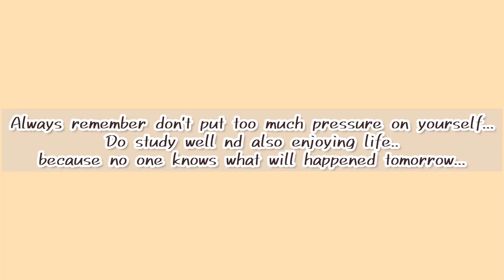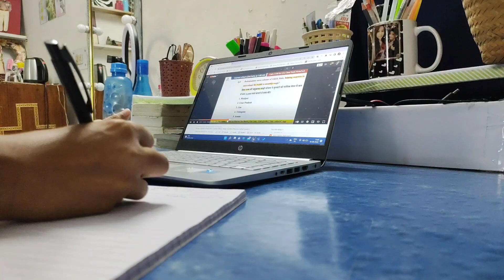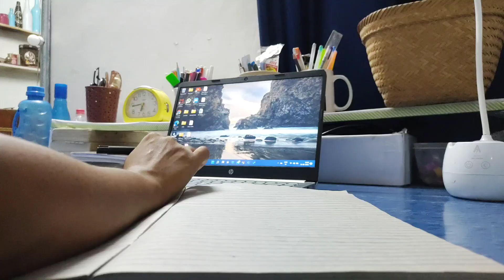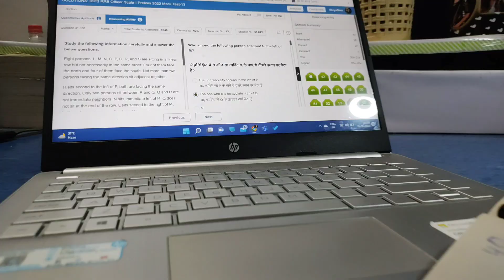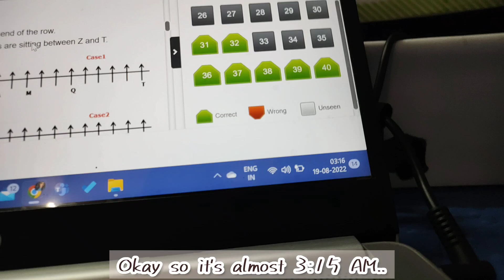A Day in my life of a Banking Aspirant!! Late night Study!! Focus Focus Focus 🤭!! Divya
New here 😁

So, Here is about me :

Shubh naam :- Divya💛
Nickname:- Dibbo, Divs 😝
My Place :- Jhansi, UTTAR PRADESH, INDIA
My qualification - Graduation in BCOM, Now pursing MBA
Why I'M Here - Beacuse i want to be little bit famous .. lol :P

My super duper channel is full of great videos - FUN, MASTI, VLOG, HAUL, CHALLENGES, DIYs, FASHION etc etc etc etc :P
YESSSSS... You can watch them as muuch as you want, just make sure you rewind them after you'r done. LOL, just kidding !
nd i post a videos about 1-2 times a week
so i love doing somthing different nd creative. This is why i'm here to show my creative, fun nd all kinds of videos..

- Divya Divs